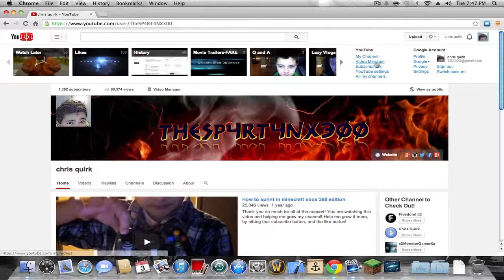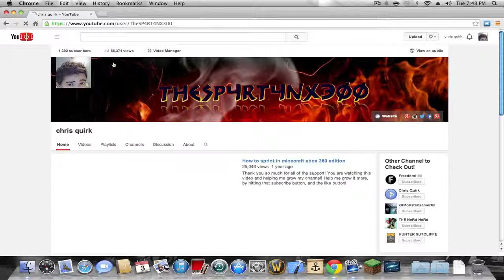Officialy Partnered! Freedom Network!!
Thanks so so much for all of your support and this is the reason why I did not post a video on monday! Sorry but thanks!!